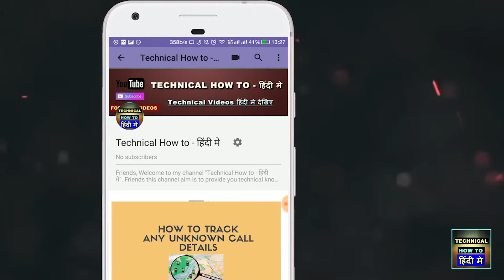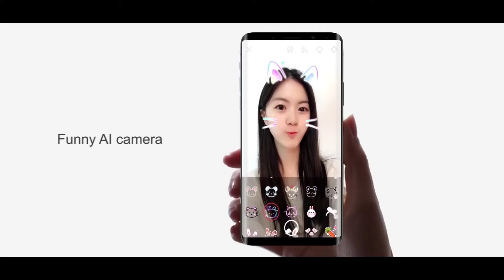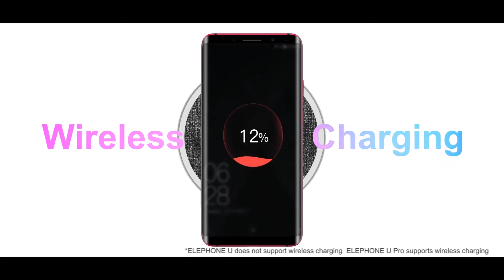Elephone U pro The best infinity Screen Phone 6GB/128GB - QSD 660 - 5.99" - OS 8.0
Friends this channel aim is to provide you technical knowledge on various technical topics. We all know that in this growing and changing world new technology and new things are coming every day. Sometimes we are not able to understand these technology fully specially if we are not from technical background. In this situation we need some medium which can explain us those technical topics in our own language. This channel provides you all technical solutions in your language Hindi.
 दोस्तों, इस चैनल पर आप सभी का स्वागत है. इस चैनल पर मै हिंदी मे टेक्निकल वीडियो डालता हूँ. उम्मीद करता हूँ की इस चैनल पर दिखाए गए videos से आपको हेल्प मिलेगी.